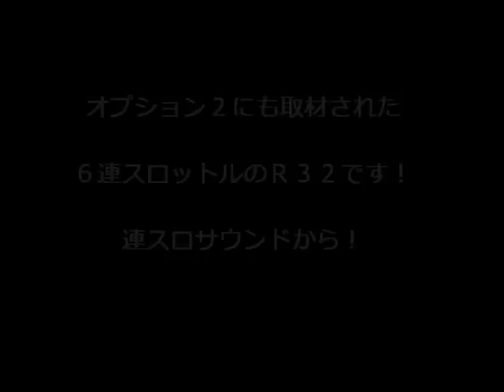R32 HCR32 スカイライン RB 6連スロットル オプション２ ドリフト天国登場車輌！ ドリフト走行 キャブ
RB25改６連スロットル仕様、Ｒ３２スカイラインです。以前にオプション２やドリフト天国にも取材され編集長も出来の良さにビックリしていました。エンジンサウンドとドリフト走行動画です。